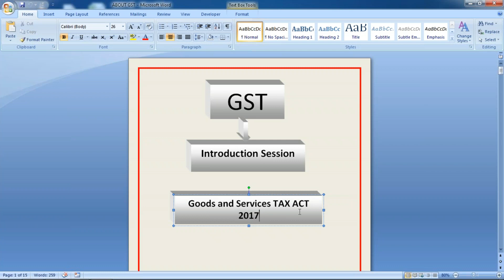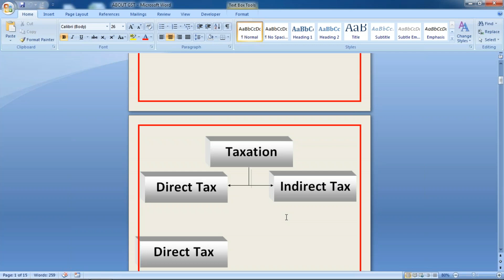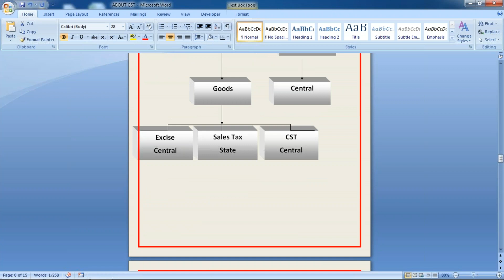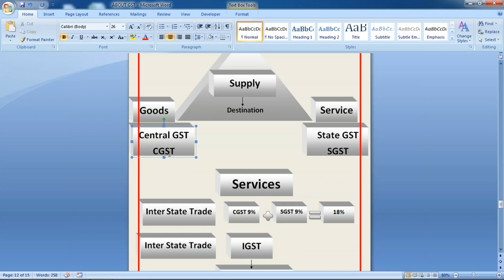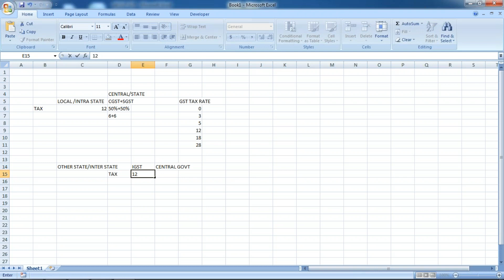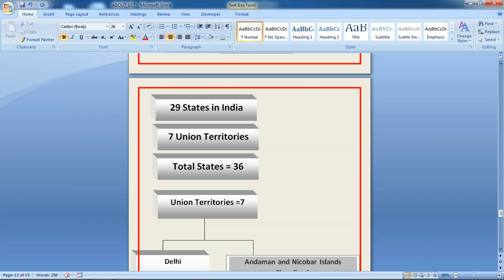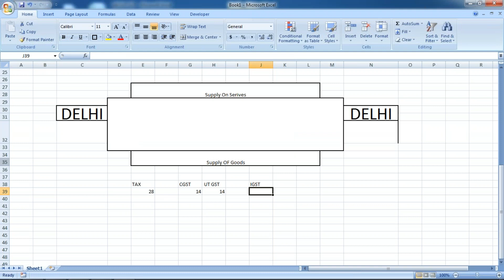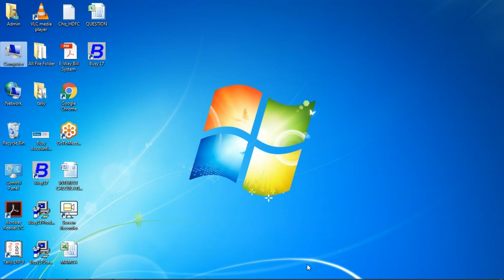Gst Introduction Short Video -1